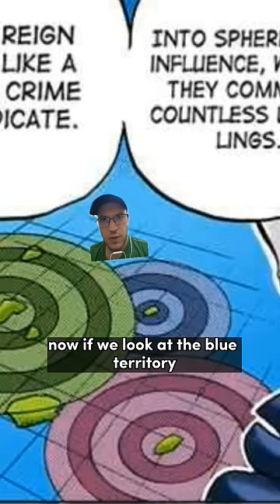Next Island Theory | Ch. 1056